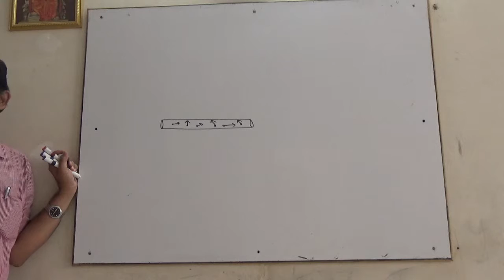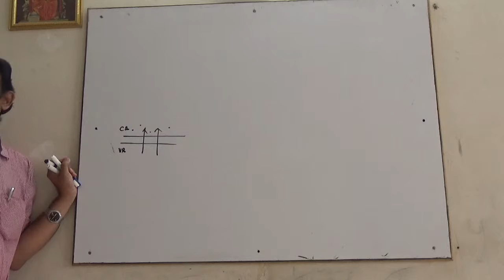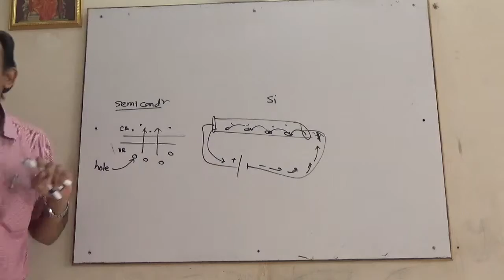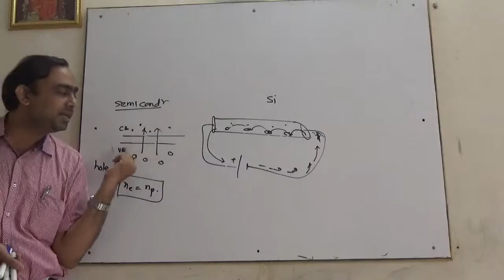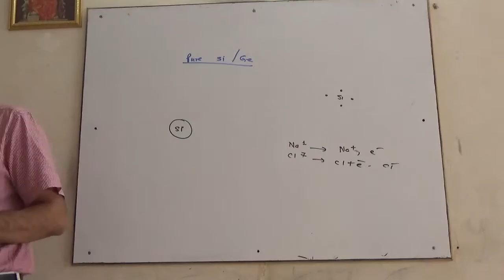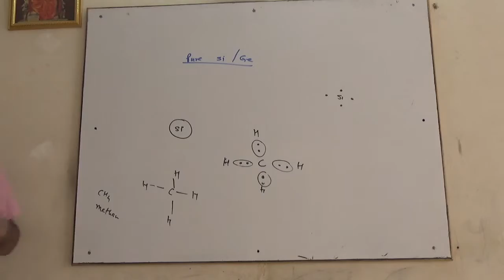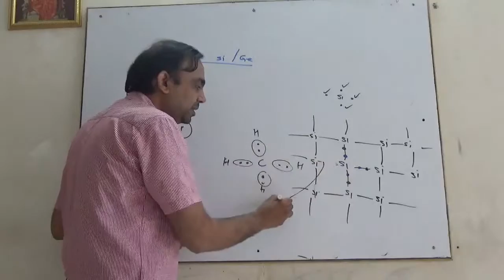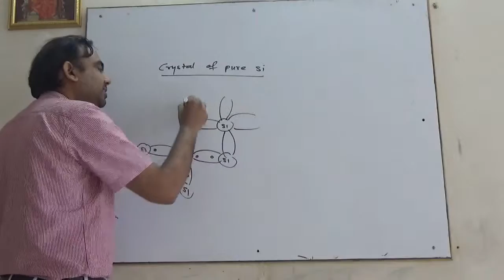Semiconductor_Physics_Lecture_2_out_of_15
Pure Silicon and Ge atomic structure,Intrinsic Semiconductors.
Useful for 11,12(Science) JEE, state board, Electronics diploma and degree in Engineering.Practical approach, Hindi and English mix